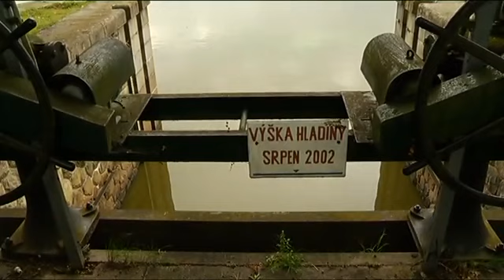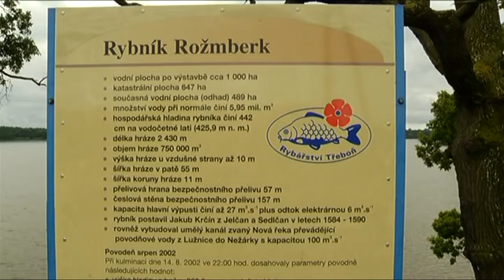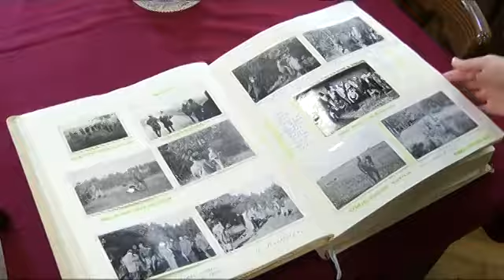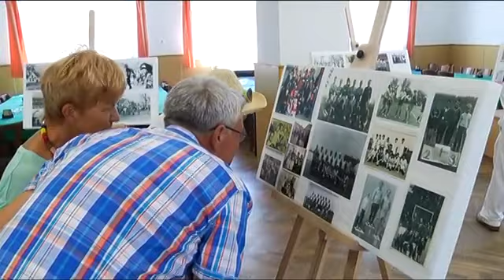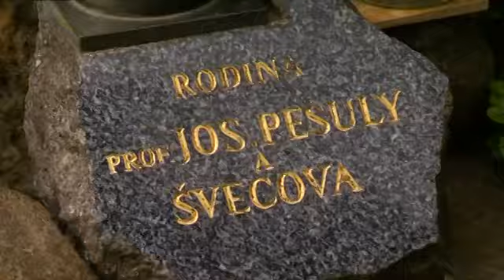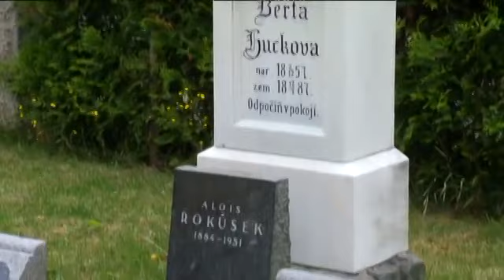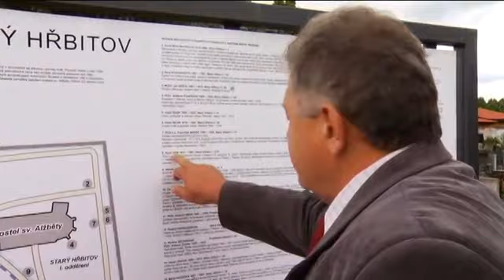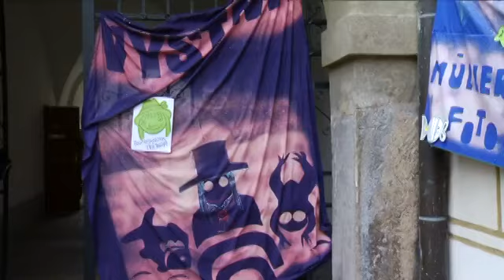TLTV - Zpravodajský týdeník 15. 8. 2014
Zpravodajský týdeník Třeboňské lázeňské televize  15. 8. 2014

1. Město nesouhlasí s protipovodňovými opatřeními navrženými krajem
2. Dobrovolní hasiči v Branné oslavili jubileum
3. Možná podpora pro Nadační fond pro vydru
4. Hřbitov připomíná význačené osobnosti města
5. Myslivecká Třeboň 2014
6. Pozvánka na rybářské slavnosti
7. Pozvánka na 50. turnaj v házené
8. Vodnická výstava při Čochtanově Třeboni